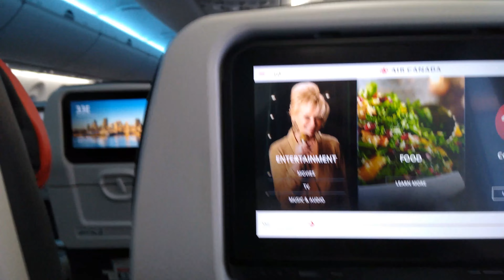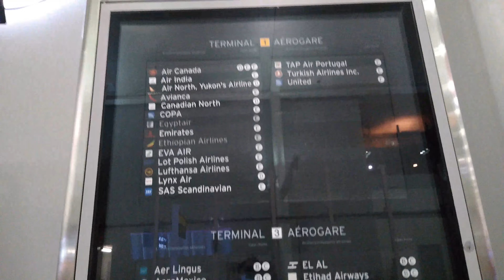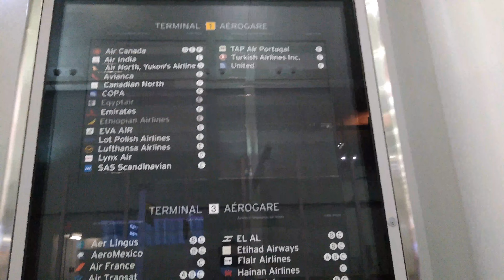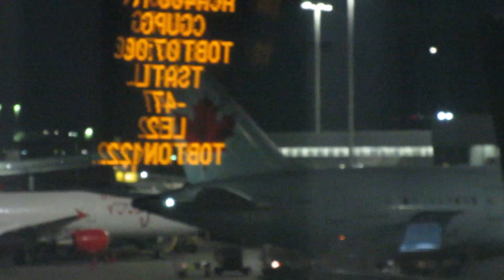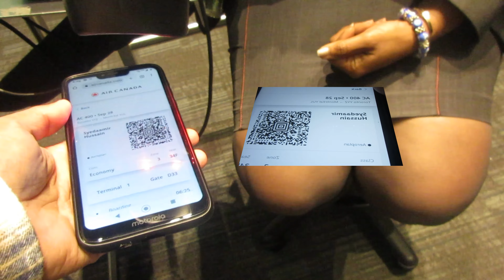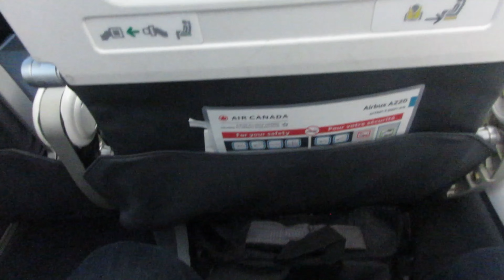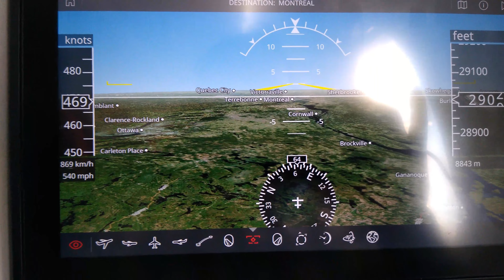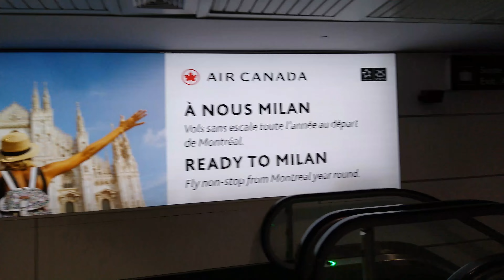Flight Review! Air Canada Economy Class Toronto to Montreal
Flight review of Air Canada A220 Economy Class. Flight AC400 Toronto Pearson Airport to Montreal.

00:00 Intro
00:19 Driving to Airport
01:27 Security - Gate Port
01:47 Boarding Area and shopping
04:32 Boarding Gate
05:12 Boarding to Flight
06:52 Aircraft Taxiing to Runway
08:02 Flight Take off
09:52 In Flight Review
12:56 Landing in Montreal
16:30 De-Boarding aircraft
17:17 Montreal Airport - Arrival